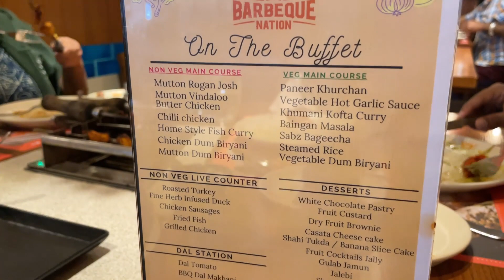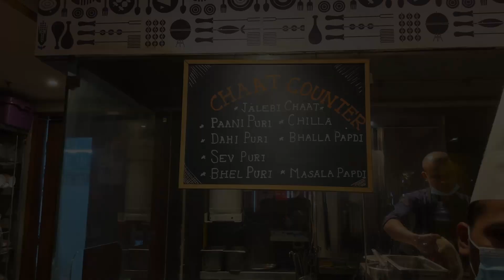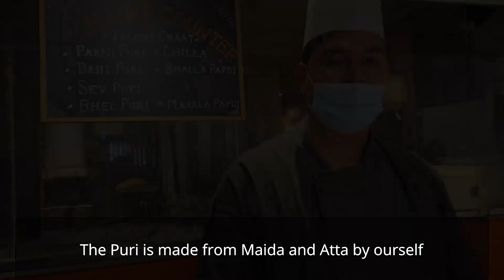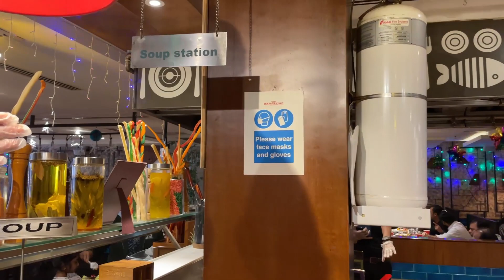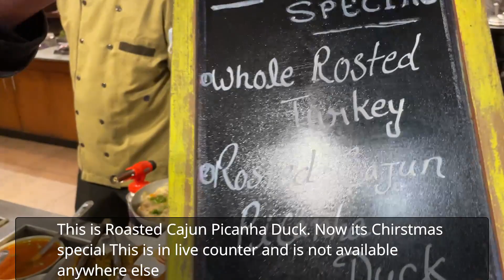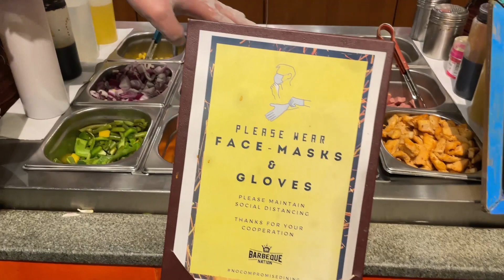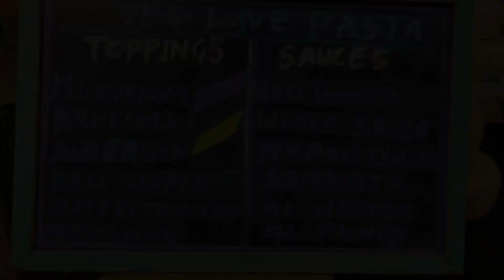Barbeque nation la Barbeque mattum thaan kidaikuma !!! Yummy in My Tummy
Thanks for @Barbeque nation for allowing us to shoot
The Chef himself explained us all the foods available and the measure taken to avoid Covid